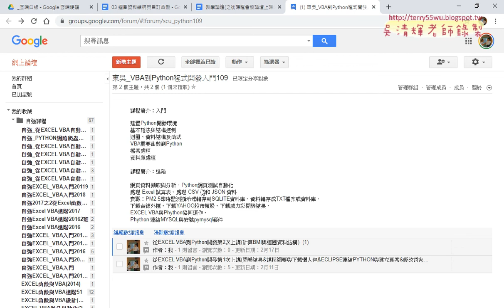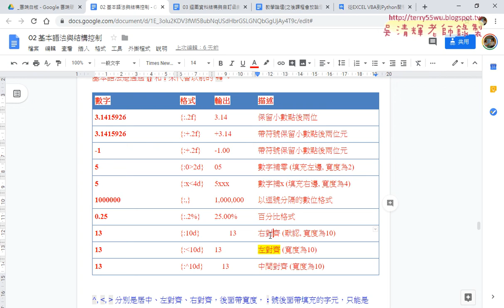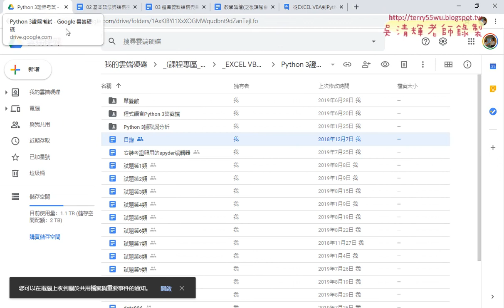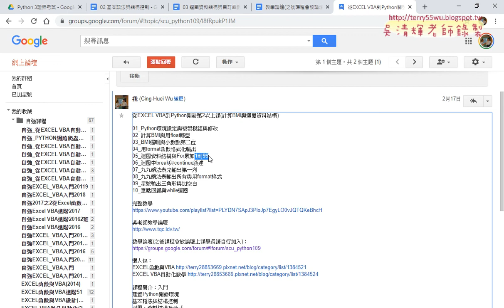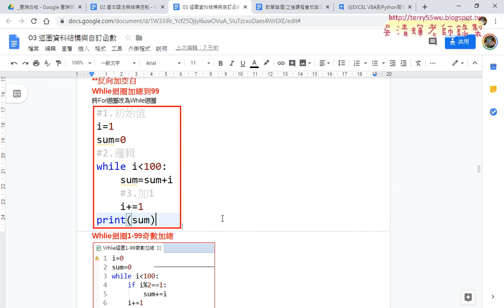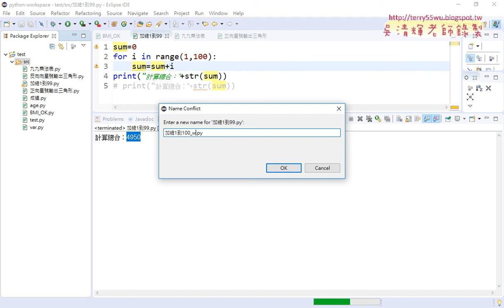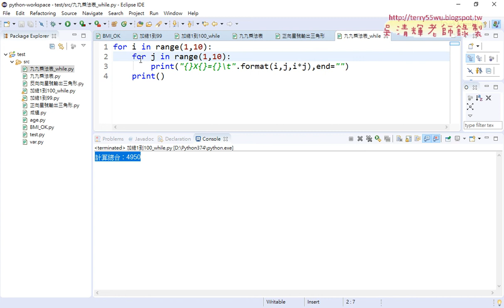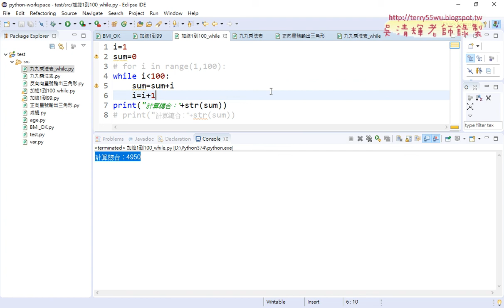01 重點回顧與將For改為While迴圈